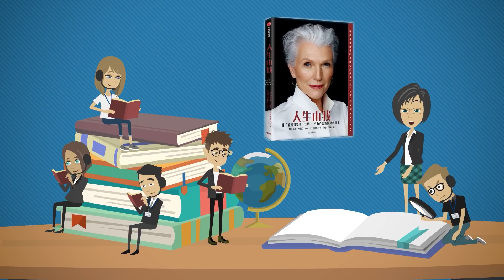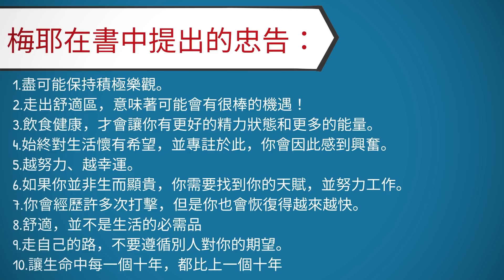年齡是事業的障礙嗎? 這個母親,培養了三個億萬富翁子女,年過70歲的超模 | 聽書《人生由我》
歡迎來到天天讀書會，今天我們的聽書要解讀的書是《人生由我》，作者梅耶.馬斯克，這本書是梅耶的自傳(傳記,人物傳奇,人物传奇,人物志,自傳,梅耶.馬斯克,人物紀錄片,传记,人物记录片,梅耶马斯克,聽書,听书)。談起世界首富埃隆馬斯克，那可以稱得上是人盡皆知。但鮮為人知的是，埃隆馬斯克有一個硬核母親，梅耶.馬斯克，梅耶經歷同樣稱得上是傳奇（马斯克母亲）。
特斯拉的創始人，當今的世界首富埃隆.馬斯克,被稱為「矽谷鋼鐵俠」，他多次公開表示：「母親才是我的英雄，我的成功都來自她的培養和影響。」接下來，我們一起走進梅耶的硬核人生故事(傳記,人物傳奇,人物志,自傳,人物紀錄片,传记,听书,書評)。
00:00:00 梅耶馬斯克簡介及書籍人生由我簡介
00:01:39 梅耶的原生家庭
00:03:14 梅耶曾經的艱難歲月
00:06:35 梅耶的教育孩子方式
00:08:54 三個國家 9個城市

看透人性的本質,成為高情商的人際關系高手 | 戴爾卡耐基《人性的弱點》書評

為何想自律總自律不起來(10個方法提升自控力和意志力)  | 有聲書《自控力》

2022年成為行動派:7個方法想到就能做到(持久改變) | 有聲書《如何想到又做到》

原生家庭帶來的傷,如何治愈(5種有毒的原生家庭) | 心理療愈暢銷書《原生家庭》解讀

《富爸爸窮爸爸》作者的公司宣告破產後為何還被奉為經典理財書籍?《富爸爸窮爸爸》揭露的15個富人的秘密

揭開愛情吸引力法則的秘密，關於兩性關係的12個科學發現 | 好書推薦《親密關係》,羅蘭米勒教如何讓愛情保鮮

避免失眠的方法，如何保證好的睡眠。比爾蓋茨推薦的關於睡眠的革命性新發現丨好書推薦 《為什麼要睡覺》

塔拉的故事:17歲前從未上過學，卻在27歲拿到劍橋大學博士學位 |塔拉·韋斯特弗自傳《你当像鸟飞往你的山》

馬斯克要用火箭移民100萬人到火星?! 看看馬斯克做過的那些事，他是天才還是瘋子？

高效的人際溝通技巧是什麼? 跟談判專家學習高效的溝通 | 暢銷書《非暴力溝通》

天才與努力的關係是什麼？個人能力可否通過努力改變?| 好書推薦《終身成長》

阿德勒目的論詳解:幸福是什麼?被討厭的勇氣讓人獲得幸福與自由 |《被討厭的勇氣》精讀

提升生活品質只需這樣做！極簡主義，讓生活擁有持久的幸福與快樂 | 好書推薦《極簡主義》

愛因斯坦如何喚醒大腦的無限潛力?激發無限潛能的10個方法|安東尼羅賓《喚醒心中的巨人》

10分鐘學會培養積極心態的3個有效方法(積極的態度:成功與失敗者的區別)

為什麼時間不夠用？時間管理需要避免的5個誤區(提高工作效率以及管理時間的正確方法)

窮查理寶典:巴菲特黃金搭檔查理芒格的11个投資和人生智慧 | 動畫書評 《穷查理宝典》

從貧民窟的少年到美國的經濟巨頭，傳奇人物鋼鐵大王卡內基的勵誌人生